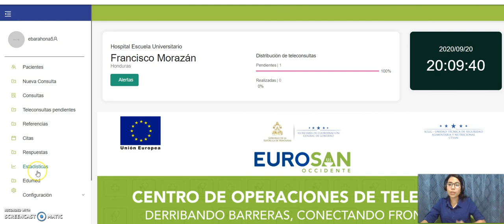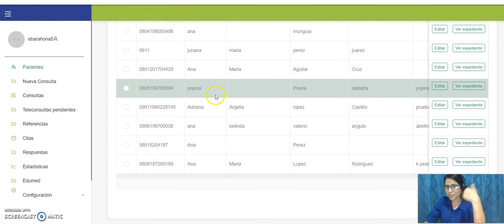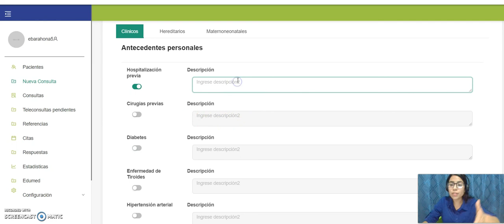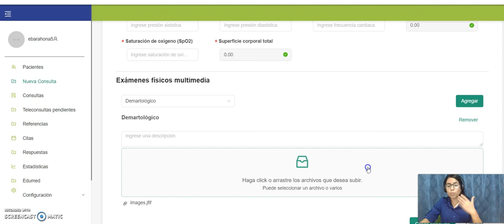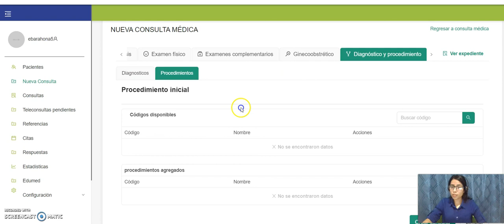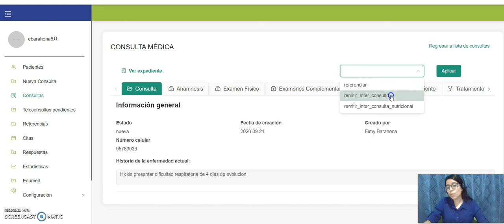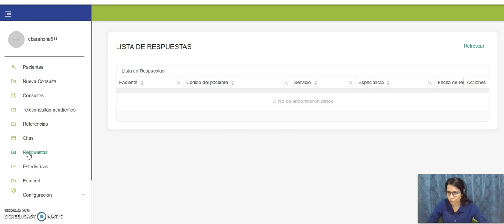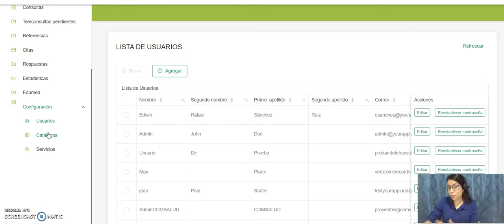Modulo V. Plataforma de telesalud de Honduras - TeleSAN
La Dra. Eimy Barahona nos brinda un recorrido rápido por la plataforma de telesalud TeleSAN de Honduras